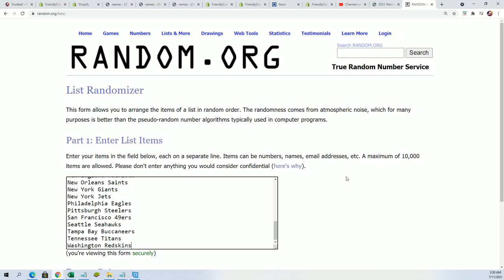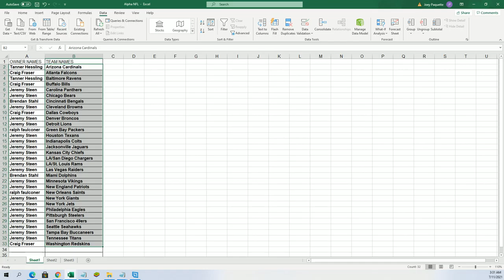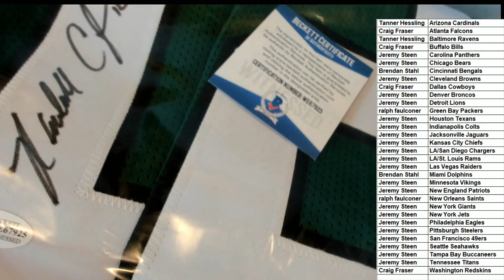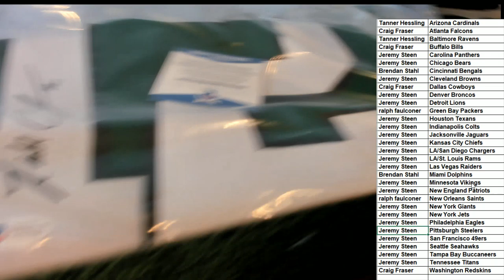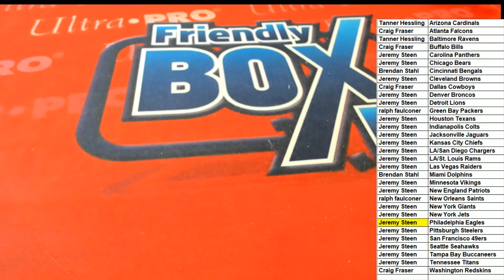2021 Hit Parade Autographed Football Jersey Series 6 ID 21HPFBJERS102